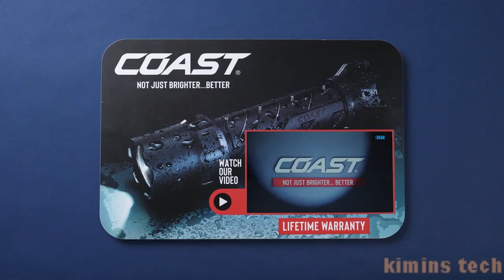tv in a card video in print brochure card china direct manufacturer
tv in a card video in print brochure card is a great product for product lauching,display,advertising/marketing and promotion.it's can be customized into any shape/style you like and function you need,with human sensor,it's can be a smart video display monitor.